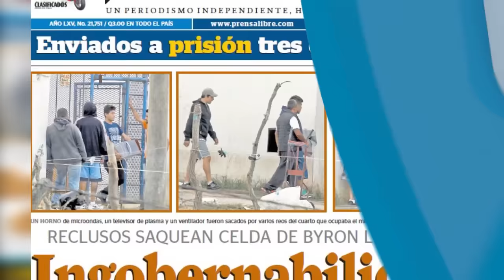Requiza en Pavón para ubicar armas utilizadas en masacre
Fuerte contingente policial buscan armas en Pavón utilizadas en masacre | Tres muertos dejan dos accidentes de tránsito en El Progreso y El Asintal, Retalhuleu |  Muere periodista en Ucrania tras explosión de bomba en su automóvil.